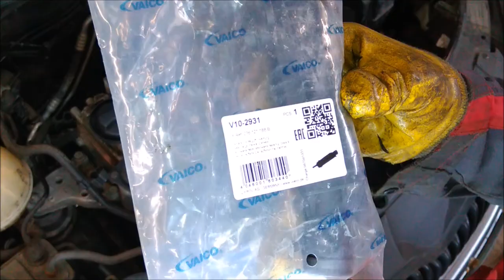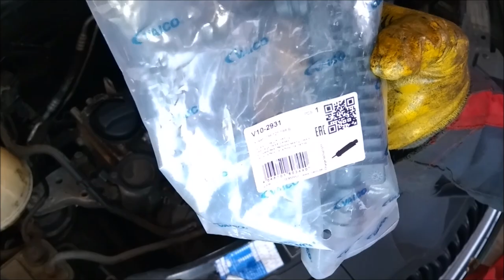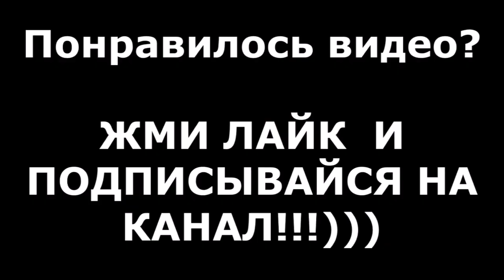ТЕЧЬ АНТИФРИЗА ИЗ-ПОД ВПУСКНОГО КОЛЛЕКТОРА / ЗАМЕНА ТЕПЛООБМЕННИКА ПОДОГРЕВА КАРТЕРНЫХ ГАЗОВ / EA111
В данном видео показан процесс решения распространённой проблемы двигателей VAG EA111, связанной с подтеканием охлаждающей жидкости из-под впускного коллектора. Автомобиль, на котором будем устранять неисправность - SKODA ROOMSTER 2009 года выпуска с бензиновым двигателем ЕА111 объёмом 1.6 литра, буквенное обозначение двигателя -  BTS.
Двигатель ЕА111 с буквенным обозначением BTS устанавливается также на:
SEAT : IBIZA - Ibiza 1.6, CORDOBA - Cordoba 1.6
SKODA : FABIA - Fabia 1.6 16V, ROOMSTER - Roomster 1.6i 16V
VOLKSWAGEN : POLO - Polo 1.6 16V, POLOCROSS - Polocross 1.6i 16v
Помимо двигателя BTS проблема течи антифриза из-под коллектора присутствует и на двигателях ЕА111 с буквенными обозначениями CFNA, CFNB, CLSA.
Так в чём же, собственно, заключается проблема? Под впускным коллектором, а точнее - на впускном коллекторе с внутренней стороны, установлен теплообменник подогрева картерных газов. Часто его называют подогреватель или совсем просто - тройник. Он изготовлен из пластика, внутри которого отлиты два канала - один для воздуха, второй для антифриза. Часто пластик корпуса трескается по шву заводской пайки и антифриз начинает вытекать наружу. Т.к. подогреватель установлен так, что его не видно при осмотре двигателя, течь антифриза тяжело обнаружить, если не знать проблемных мест данного двигателя.